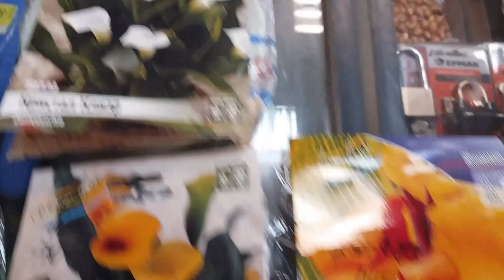КАЛЛЫ, КАННЫ. АНЕМОНЫ.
Сажаем каллы, канны, анемоны в кашпо. Уход, хранение.